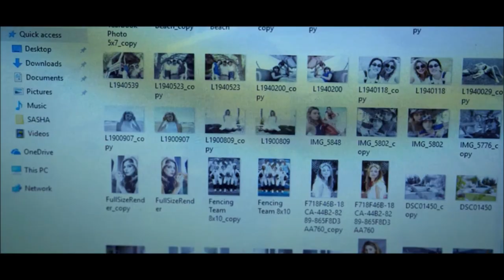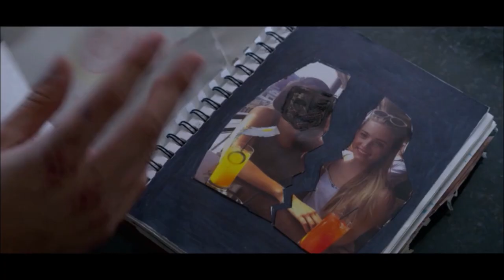Chambers | Season 1 Official Trailer 2 | Netflix